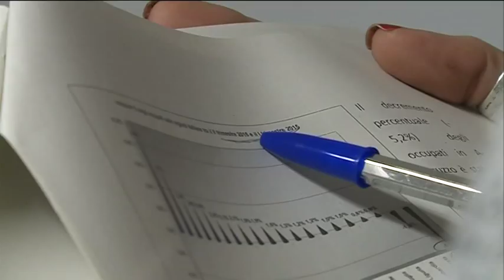Cgil. Abruzzo maglia nera del lavoro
Ancora grave la crisi occupazionale in Abruzzo, la Cgil commenta gli ultimi dati Istat che la relegano all'ultimo posto delle regioni italiane. Mercoledi é previsto un incontro tra sigle sindacali e governatore d'Abruzzo per il piano lavoro